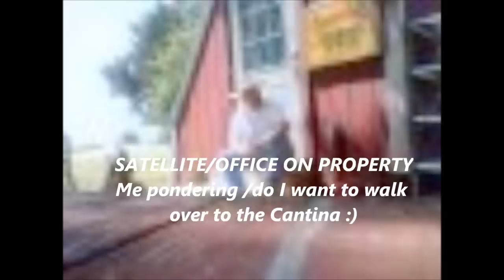Red Bird Hill / Roulette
Nothing special here, just 3 minutes of listening to a old Texas ballad ,an you see it's very possible to Win at Online Roulette and slots. thanks, for looking.